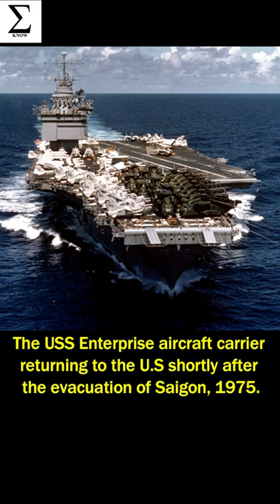VOL. 407 Incredible Historical Photos